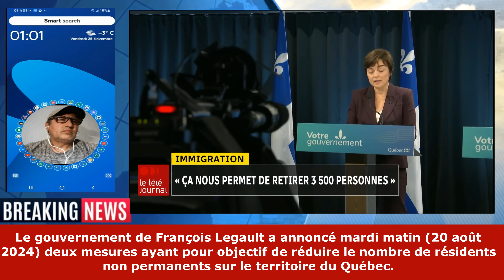"Le Québec Freine l’Immigration Temporaire : Ce que ça Change pour les Travailleurs Étrangers"